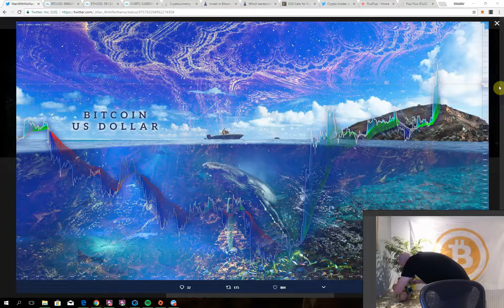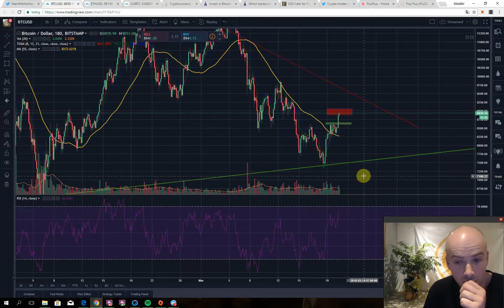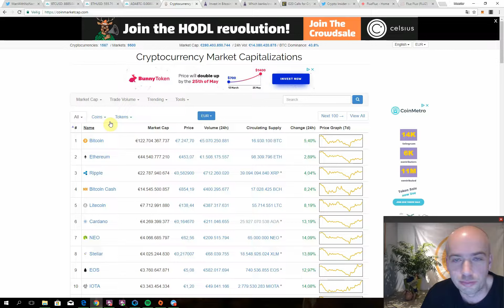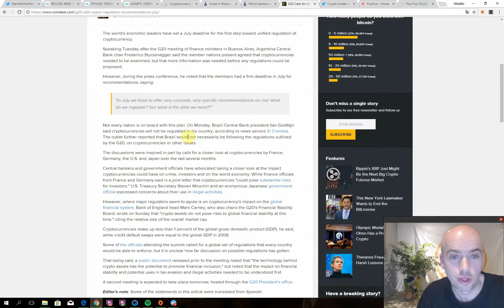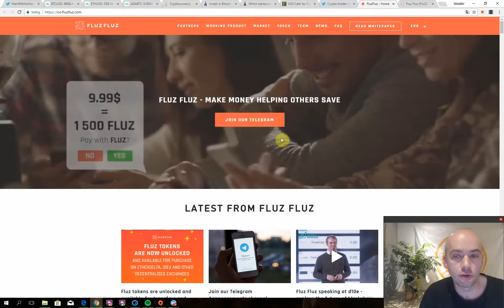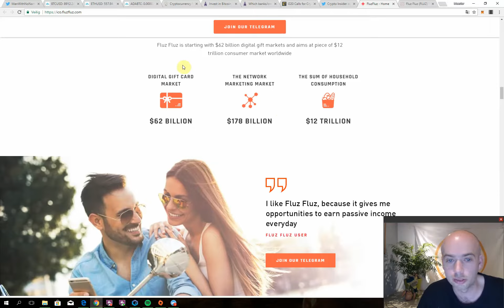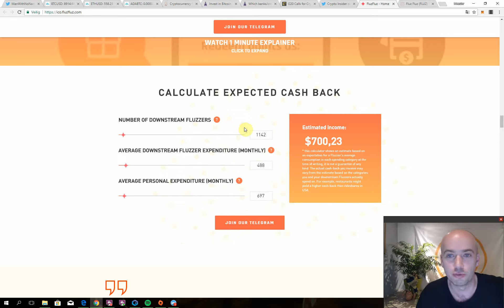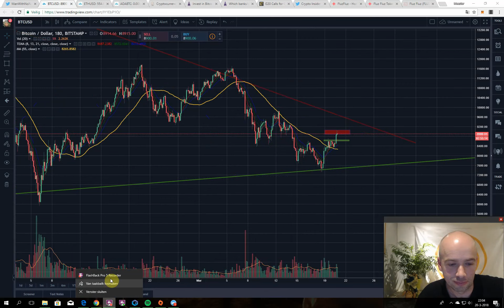(107) Groene weiden, blauwe lucht, beter weer?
Na de bloederige zondag is een dag als vandaag een stuk beter te pruimen. Bitcoin die flirt met prijzen boven $ 9000,- is iets wat smaakt naar meer. Maar de vraag stellen of we al de bearmarkt uit zijn, is hem beantwoorden.
Voor de duidelijkheid, het antwoord is zeker nee. Maar dat neemt niet weg dat het kan lonen om goed naar de vele altcoinkoopjes te kijken...

Wanneer je vragen hebt, of tips of gewoon zin om over cryptocurrency te praten, kom dan bij onze Discord CryptoClub